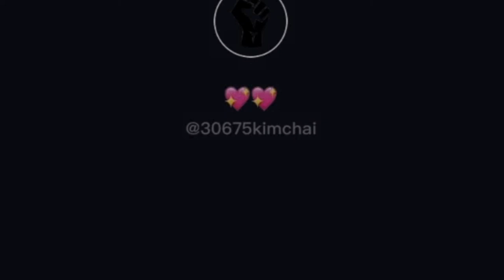VIRAL SCANDAL VIDEO SA mga vlogger na ito/FULL VIDEO must watch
Sana konteng respeto nlang sa kaibigan nyo na nag vvlog🙄